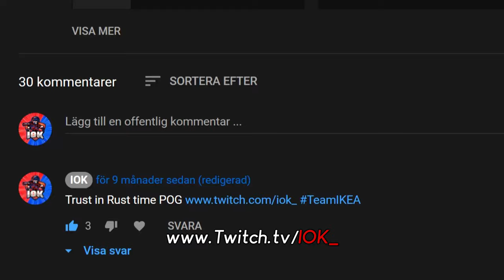The Factory Experience - Escape of Tarkov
How to play factory in escape from tarkov

Social Media

                         Ali

When I upload Escape From Tarkov Gameplay Videos, you will find many different things including stories of my adventures, intense PVP highlights and fights, fun gameplay, huge loot raids, boss fights, Funny Moments, and much more!

Escape from Tarkov is a hardcore and realistic online first-person action RPG/Simulator with MMO features and a story-driven walkthrough. Story-driven scenario based walkthrough as one of the multiplayer gamemodes. Complete raids on large scale locations with your friends or alone.

~MY PC~

CPU: Intel Core i7-8700 Processor

Power supply: Seasonic Focus+ 650W 80+ GOLD PSU

Ram: HyperX Fury DDR4 2400MHz 32GB

Case: Corsair Crystal 460X

Motherboard: MSI H310I Pro, Socket-1151